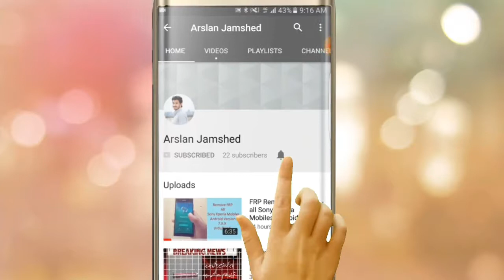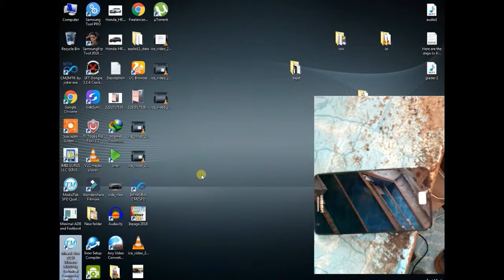how to unlock pattern without losing data of Samsung S2 I9100 Urdu/Hindi